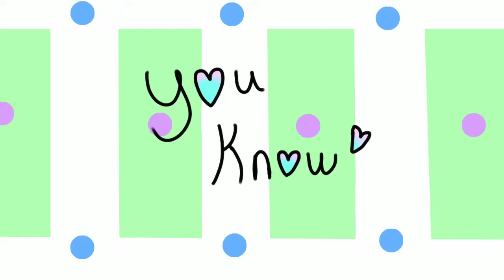You Know [Meme]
s u f f e r i n g  s u f f e r i n g  y E A H  s u f f e r i n g  s u f f e r i n g  y E A H

Frames and timing is hell :D
nexttimei'llgoeightframespersecondandNOTSUFFER

Original: VirgoBee

Inspired by: BluRoyalz

Characters and 'animation' belong to me.

Characters used: Candy, Human Candy, and oh look another Candy :00!!

Program: Animation HD (or Animation Creator HD)